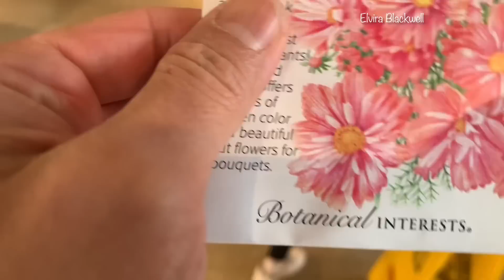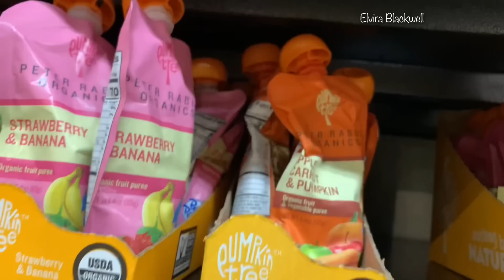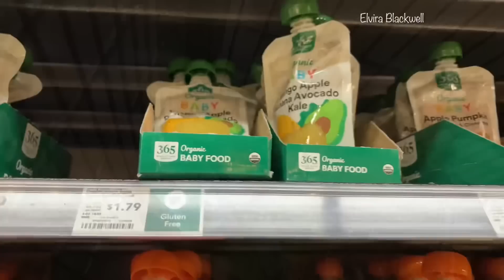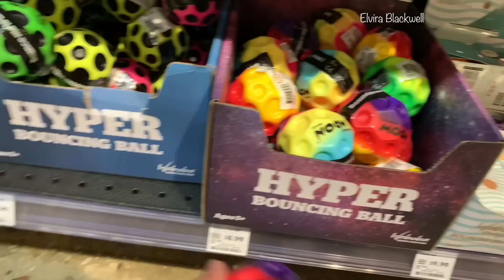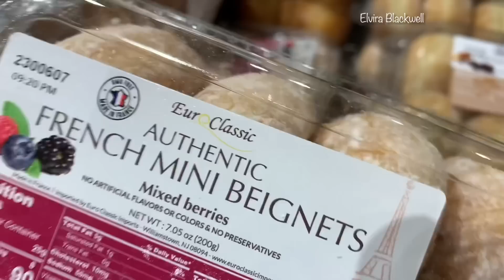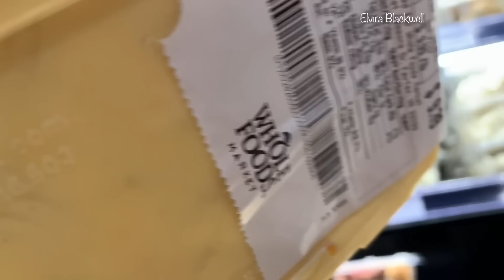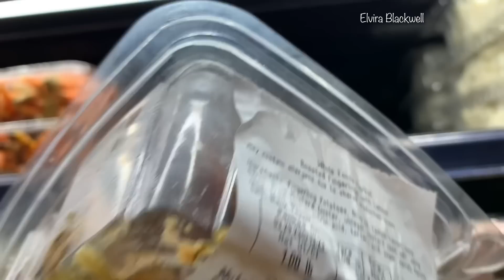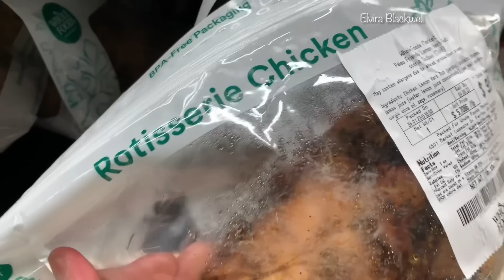BELANJA DI SUPERMARKET PALING MAHAL DI AMERIKA BANYAK BARANG ORGANIC || WHOLE FOODS MARKET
Hai guys!! Selamat datang kembali ke channel kita, hari ini kita mau bgajakin teman teman belanja online lagi ke supermarket yang memang kita sama sekali belum pernah bawa. Harga barang di Supermarket ini lebih mahal dibandingkan supermarket lain, seperti pepatah mengatakan ada harga ada kualitas. Nah disini pusat tempat kalo mau mencari barang yang organic teman teman, di supermarket ini juga ada menjual makanan yang sudah di masak. Oleh karena itu saya dan keluarga belanja kesini karena kita kepingin membeli makannya sekalian belanja dapur. Mau tau keseruan kita dan kita beli apa aja? yukkk! ikuti video kita ya teman teman.

oh ya, video ini saya akan bagi menjadi 2 so pastikan juga kalian cek video part ke 2 nya ya guys!!! bisa di cek langsung ke playlist belanja kita.

Salam Damai Sejahtera ❤️

Elvira dan Keluarga